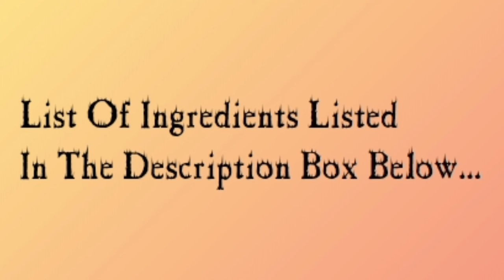Creamy Mashed Potato And Homemade Gravy Overload!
You will need:
800g potatoes
1/3 cup melted butter
1/3 cup all purpose cream
1/4 cup milk

Gravy:
3 cups water dissolve 1 chicken cube
4 tbs butter
4-1/2 tbs a/p flour
3 tbs soy sauce
1-1/2 tsp Worcestershire sauce
1 tsp ground pepper
1-1/2 tsp sugar
2-1/2 tbs garlic powder
1/2 tsp salt
1/2 tsp rosemary,optional
1/2 cup all purpose cream